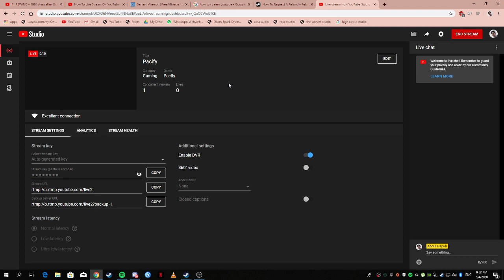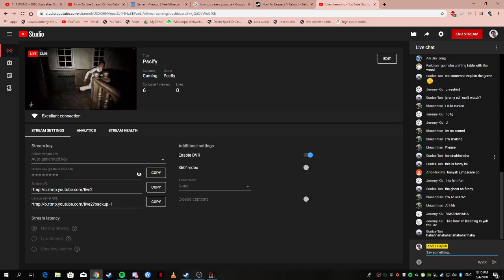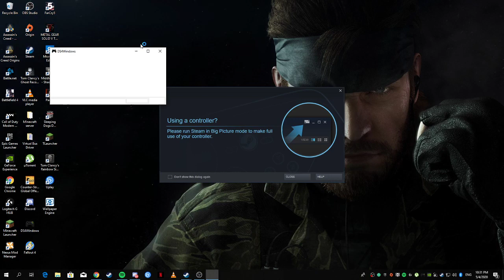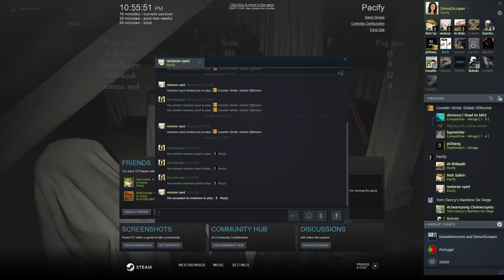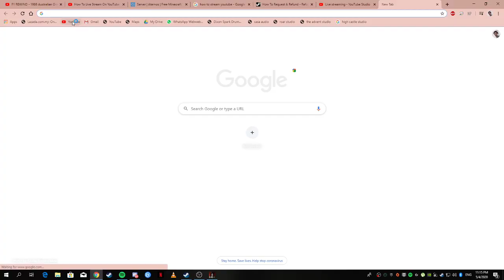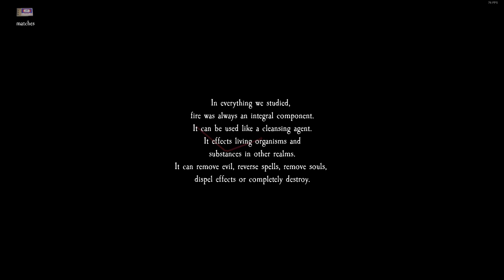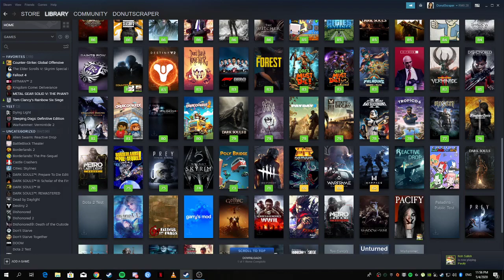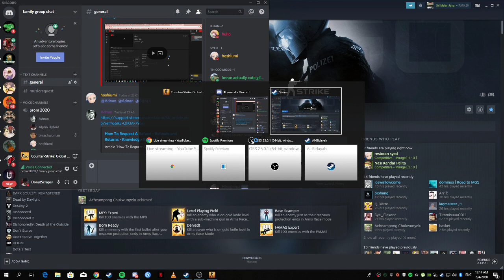Pacify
WE GONNA SCREAM LIKE LITTLE BITCHES